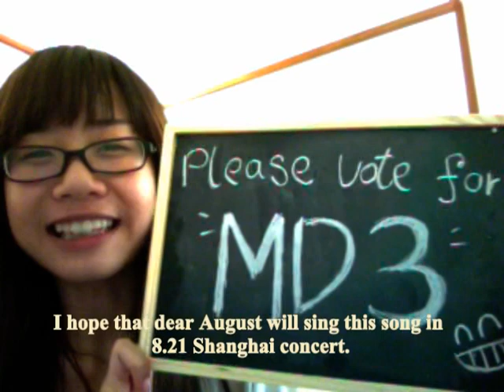MD3 VDO from Sweet Word Project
Here's MD3..if you like her song, please vote or sms 'MD3' to 4221969